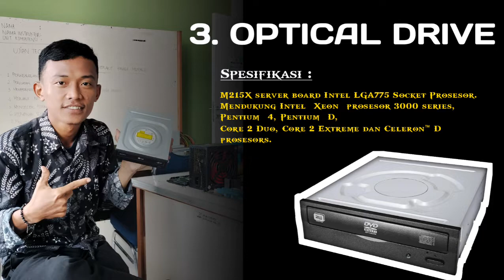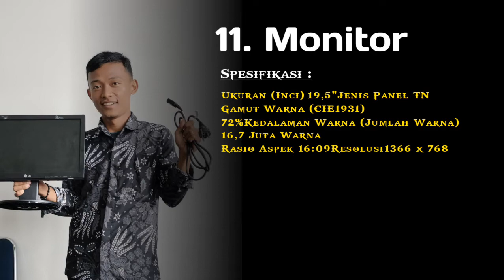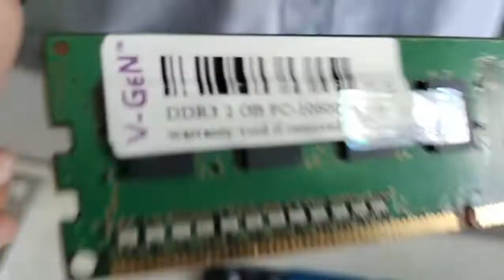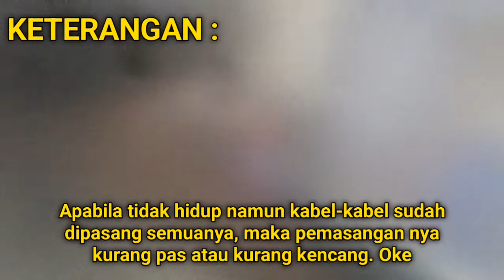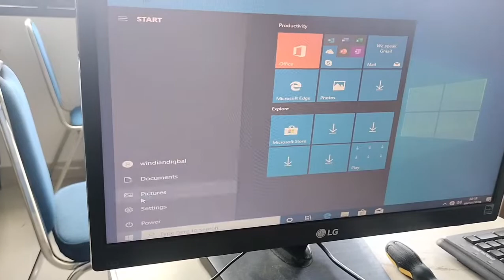Merakit Komputer Di Jamin Sampai Hidup